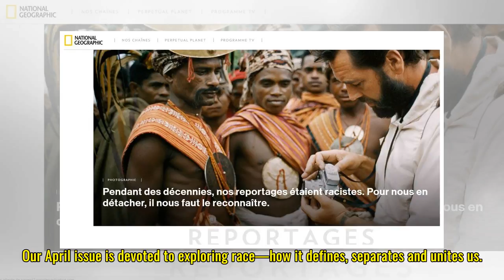Racisme : le mea-culpa du National Geographic